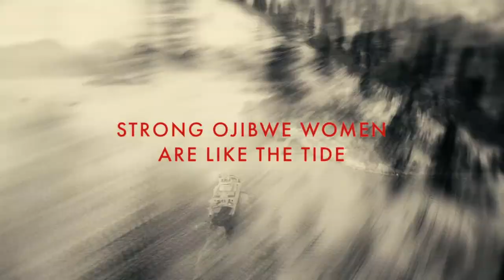FIREKEEPER'S DAUGHTER by Angeline Boulley | Teaser Trailer #2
"Firekeeper's Daughter is a gripping and unforgettable story of family, community and identity told through the eyes of a protagonist so powerfully realized on the page, you'll swear you can hear her heart beat. Daunis Fontaine is a force to be reckoned with―and so is Angeline Boulley. This is one bold, uncompromising and elegantly crafted debut." ―Courtney Summers, New York Times-bestselling author of Sadie